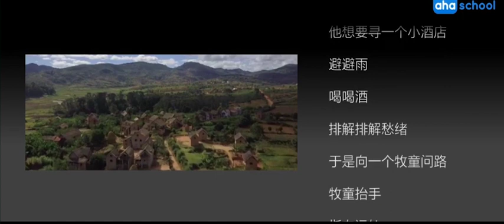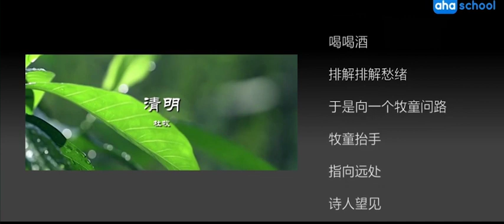【唐诗三百首.微电影】075-清明【杜牧】